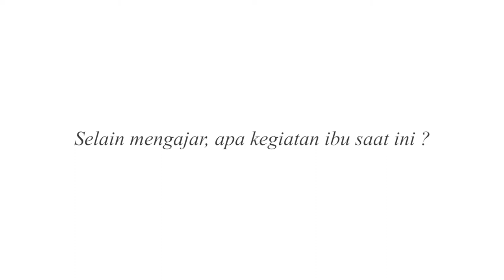SHAFIRA Travel Time with Ibu Titik Respati (Lecturer & Philanthropist)